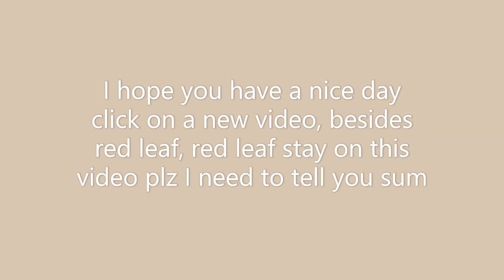Turkey Day! 🍗🍗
Im sorry red leaf idk what i did but now ik know i suck to lose a friend like you